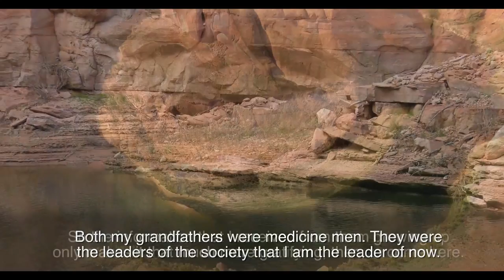Native Voices documentary by National Park Service Glen Canyon Recreation Area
edpvideo.com filmmaker Paul Kakert produced this documentary film for the National Park Service, Glen Canyon National Recreation Area. The film is featured in their Visitor's Center in Page, Arizona. This video features excerpts from the 15-minute film featuring 3 regional Native American tribe members commenting on their tribe's connection to the Colorado River. Interviews from members of seven different area tribes are featured in the full documentary film.